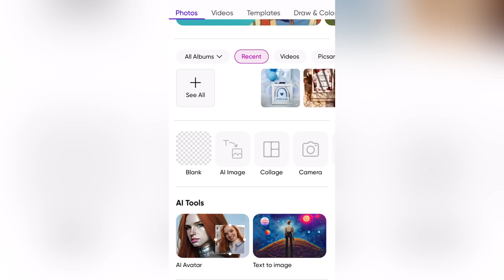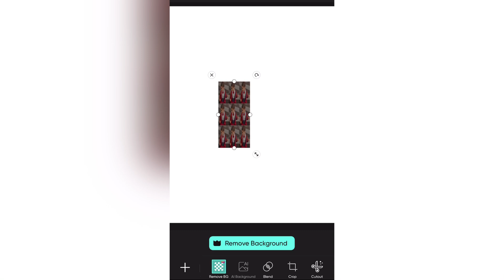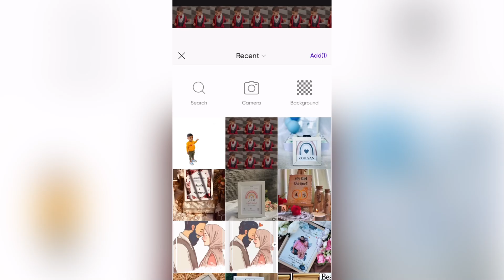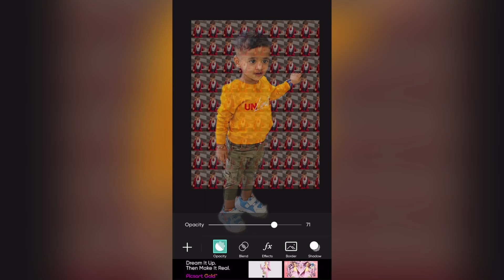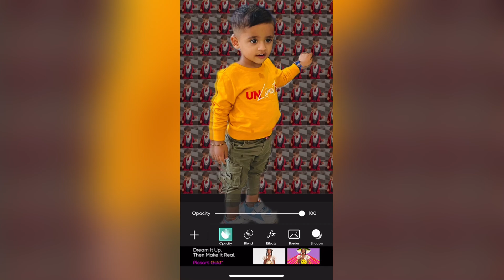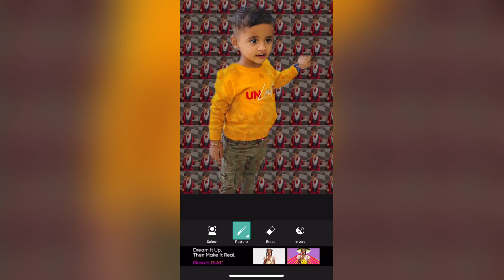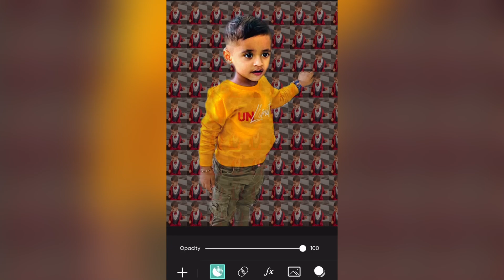Mosaic Art In mobile phone /നമ്മുക്കും എഡിറ്റ് ചെയ്ത് ഫ്രെയിം ഉണ്ടാക്കാം /malayalam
Mosaic photo editing/നമ്മുക്കും എഡിറ്റ് ചെയ്ത് ഫ്രെയിം ഉണ്ടാക്കാം /malayalam